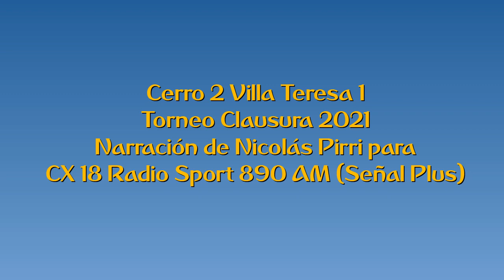Cerro 2 Villa Teresa 1 - Segunda 2021 (por Nicolás Pirri)